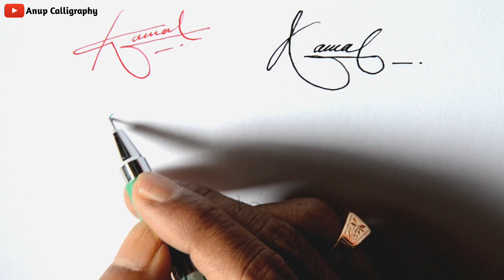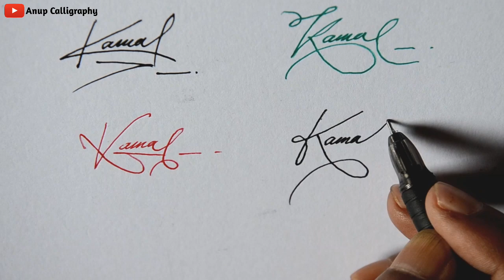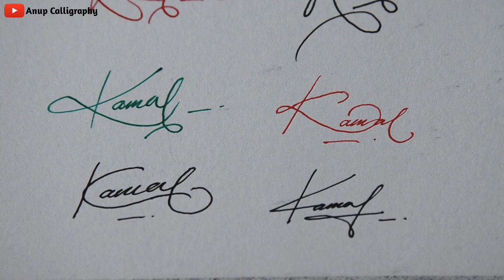Signature of the name Kamal | K signature style | Anup calligraphy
K name signature style,
signature of alphabet k,
beautiful signature,
calligraphy signature design,
signature style,
signature design,